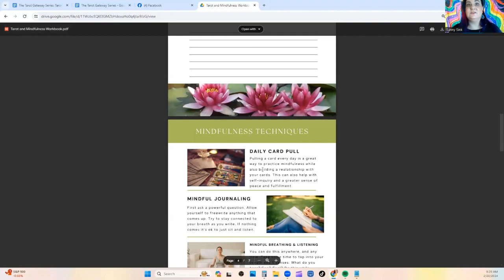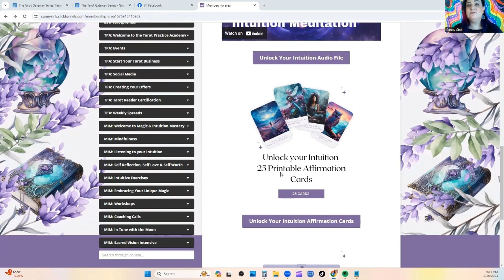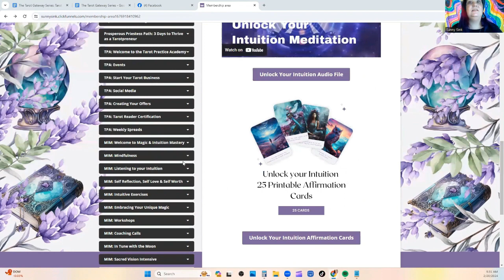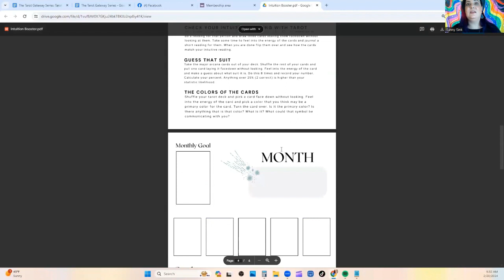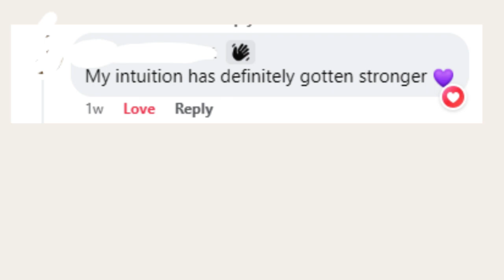Building Confidence in Your Intuition with TAROT!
Cultivating the mindfulness is the KEY to navigating the world of tarot with ease and building confidence and trust in your intuition. 🔑✨

In this video, I share my favorite tips for developing your confidence in your intuition.

Ready? Let’s dive in! 🔮

00:00 Introduction
00:30 Daily Mindfulness
02:20 What blocks our intuition
03:10 Strengthening Your Intuition
06:15 Closing Invitation

Hey! 🫵 Are you ready to find a tarot community with resources and other tarot readers to learn alongside?

When you join the HPTS, here’s what you’ll get INSTANT ACCESS to!
⭐ 5 bite-sized modules that provide you with step-by-step tarot training including all the worksheets and journals that you need to understand the cards
​⭐ An ever-growing resource library with journals, workbooks, resources and planners ​
⭐ Access to the Private Facebook group for accountability, connection and support ​
⭐ Feedback on your progress in the Facebook group ​
⭐ 2 Live Q&As every month ​
⭐ New spreads, and resources every month

Hi, my name is Sunny!

I am a tarot reader, cosmic guide, and cat mom. I live in Wyoming and love tarot, the stars, and connecting with the earth.

I currently offer my $7/mo Membership High Priestess Tarot School